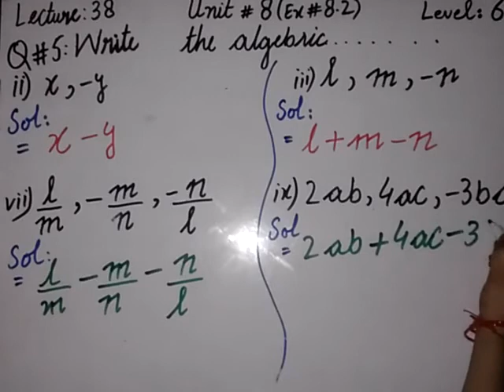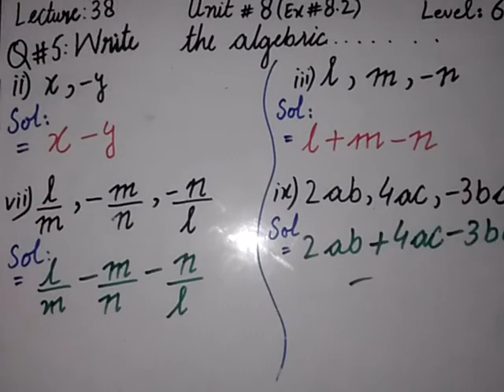Level 6 Maths Unit #8 Ex#8.2 Lec # 38